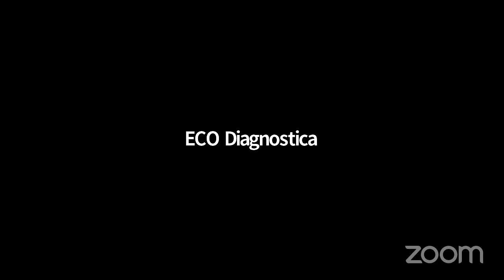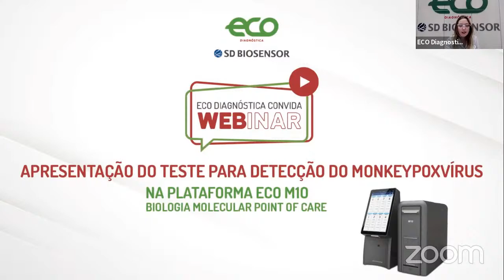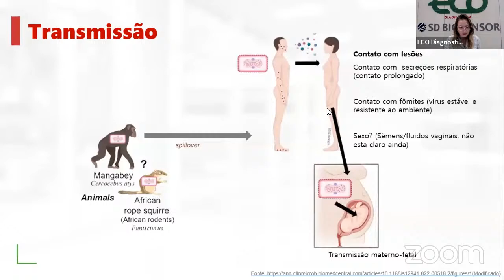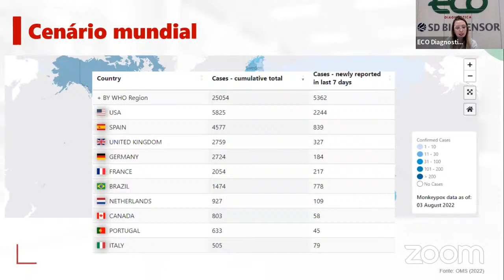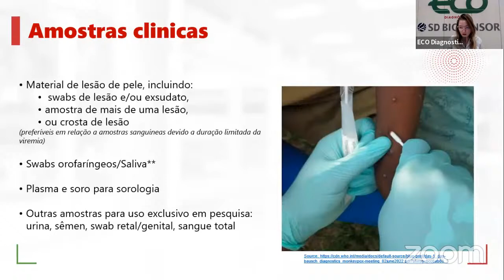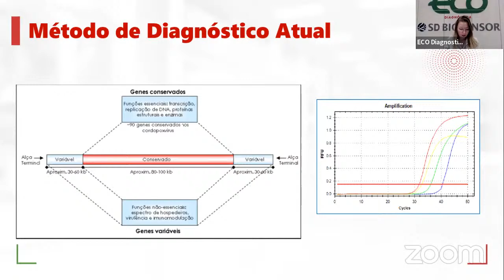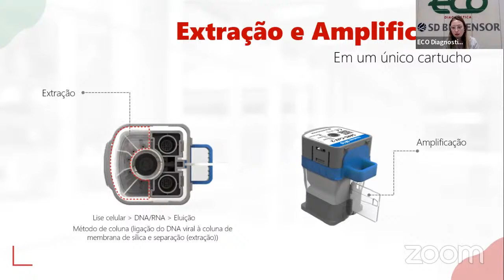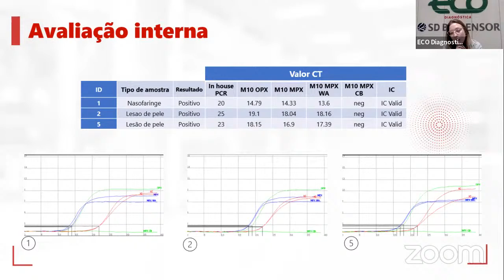Webinar: Apresentação do teste para detecção de Monkeypox na plataforma ECO M10